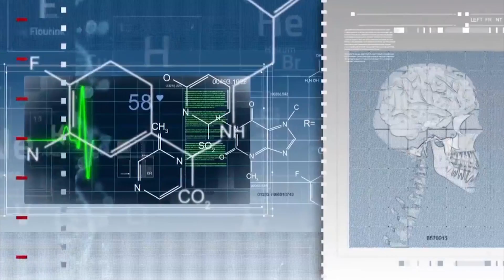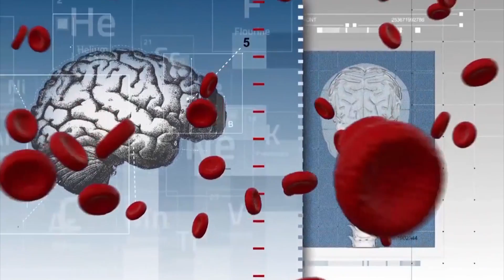HOW NEUROFEEDBACK HELPS WITH SOCIAL ANXIETY By Dr. Elena Eustache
Dr. Elena Eustache describes the reasons why one may experience social anxiety and how to fight it with Neurofeedback.